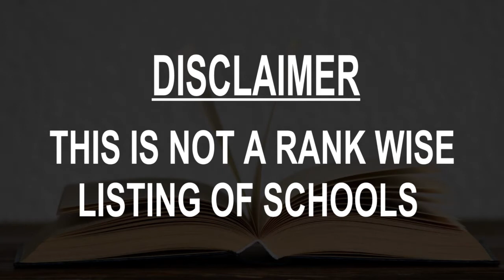Schools around Redhill, United Kingdom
Must Watch.. Best Schools around Redhill

Click on Bell ICON to get the notification of New Videos.This is not rank wise listing of Top Schools in Redhill, it's the list of best Schools around Redhill as per the ratings given by our users.

Listed Schools:

The Warwick School
Noke Dr

St Bede's School
Redhill, United Kingdom

Salfords Primary School
Redhill, United Kingdom

St John's Primary School
Redhill, United Kingdom

The Royal Alexandra and Albert School
Reigate, United Kingdom

Earlswood Junior School
Brambletye Park Rd

Merstham Primary School
London Rd S

Earlswood Infant and Nursery School
Surrey, United Kingdom

Wray Common Primary School
Reigate, United Kingdom

Reigate School
United Kingdom